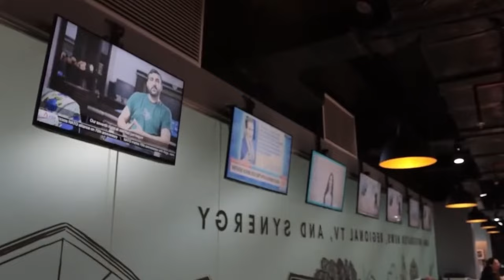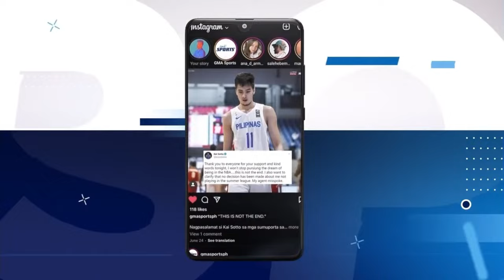NCAA Season 99 | Perpetual vs LPU (Women’s Volleyball) | LIVESTREAM - Replay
It's a final four rematch between the Perpetual Lady Altas and the LPU Lady Pirates in the NCAASeason99 Women’s Volleyball tournament! Which team is coming home with the win?

Watch the intense action LIVE on GTV and through our livestream on social media! Follow GMASports and NCAA Philippines for more updates.